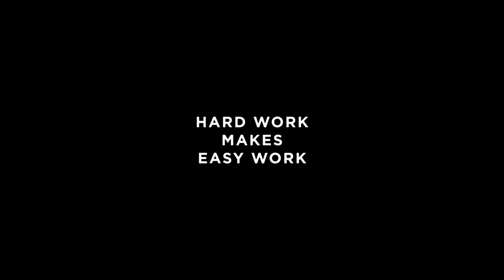T Reed Promo Film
This was an awesome short promo film with Terance Reed from Team Reed Boxing in Dyersburg, Tn.. You killed it T!!